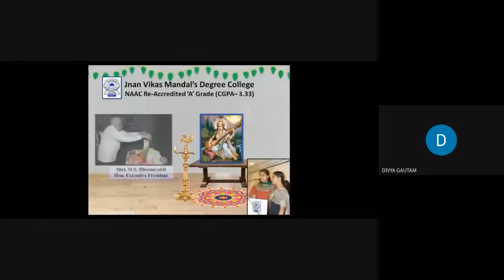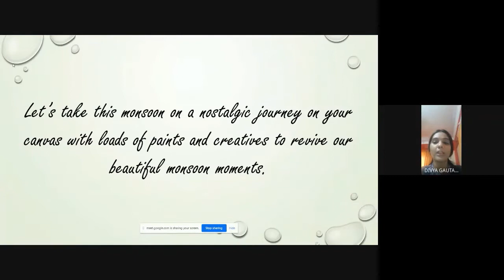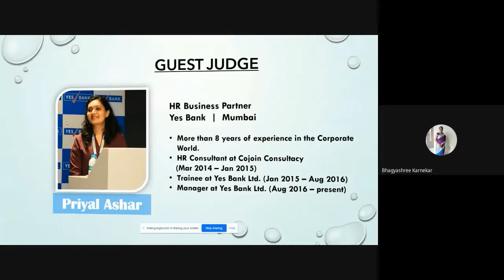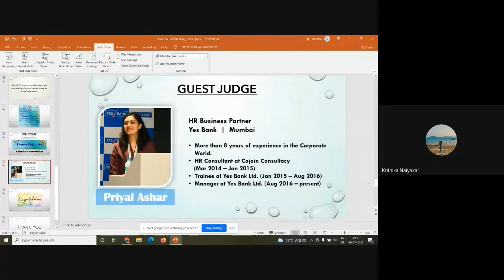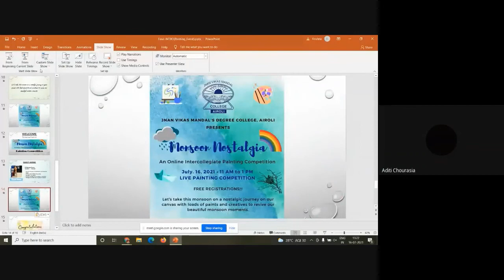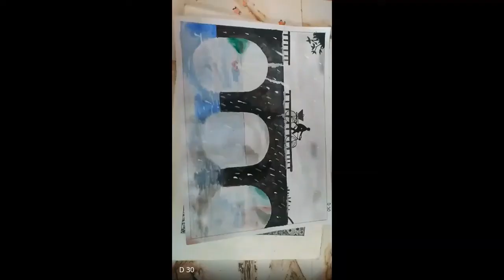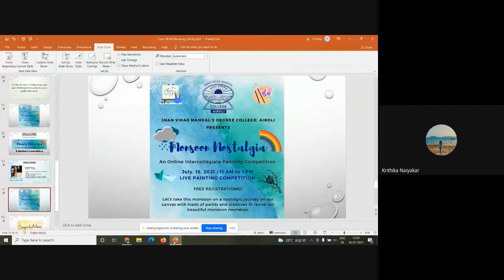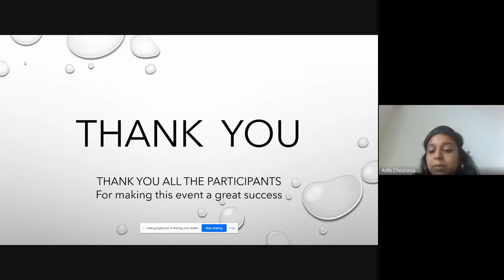CULTURAL EVENT- PAINTING COMPETITION-MONSOON NOSTALGIA-16th July 2021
Jnan Vikas Mandal's Degree College, Airoli

- The monsoons are finally here and the bounteous rains are being welcomed with open hearts☔

⛈️Monsoon is looked upon as a month of creativity and new beginning, So here we the Cultural Committee of Jnan Vikas Mandal's Degree College came up  with a very creative and artistic online competition for all the college students out here.🌈

🖥️ Online Painting Competition 🎨

▫️THEME :
☔MONSOON NOSTALGIA ⛈️🌈

📌Date      :  16th July, 2021
📌Time     :  11am - 1pm
📌Venue   :  Google Meet

🔖Winning Category:

▪Winner will get Winning Certificate🏆
▪Others will get Participation Certificate🎖️

1. Strictly adhere to the theme💯
2. Painting submission without any registration will lead to direct disqualification🚫
3. Only paints (water colors) to be used mandatory🎨
4. Painting should be done on A4 size paper /chart /canvas🏷️
5. Painting should be in physical media (no digital media)👩🏻‍🎨🧑🏻‍🎨
6. Live painting should be made in the given time limit⏱️
7. Camera should be kept on all the time while making the paintings🎥
8. Unless not asked to unmute; your microphone should be on mute mode only🎙️
9. Join the live event with your given codes only🔢
10. No candidate is allow to reveal his /her identity during the event day. Codes will be your unique identity📇
11. E-certificates will be emailed to your given Email IDs within 15 days post competition📮
12. Judges decision will be final✅
13. Results will be announced on the event day itself📢
14. Do not leave the WhatsApp group before receiving your E-certificates.‼️

📇 Registration Link

 Valid till 15th July, 2021⏳

➡️After the registration please join/ continue  to be a part of one of the WhatsApp Groups whose link is available at the end of your registration form.

📢Looking For Your Active Participation!🤩

⚜️ THANKS & REGARDS

👩🏻‍💼  Cultural Leader
Siddhi Chavan
🧑🏻‍💼 Asst. Cultural Leader
Tanmay Shanbhag

👩🏻‍🏫 Cultural Committee Members
Asst. Prof. Archana Sanap
Asst. Prof. Dr. Shweta Rathore
Asst. Prof. Bhagyashree Kulkarni
Asst. Prof. Shakuntala Kulkarni
Asst. Prof. Ashutosh Sharma

👩🏻‍🏫 Cultural Committee Incharge
Asst. Prof. Divya Gautam

Principal
Dr. Mrs. Leena Sarkar